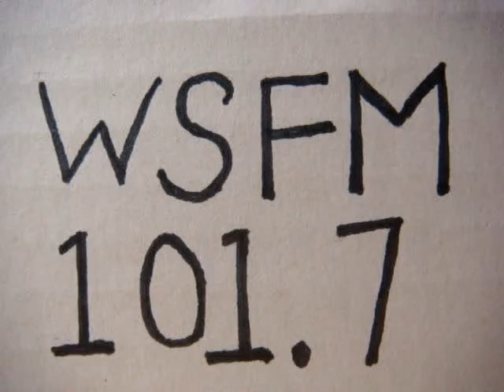No 2376 Your song with Richard Mercer. 1 September 2015